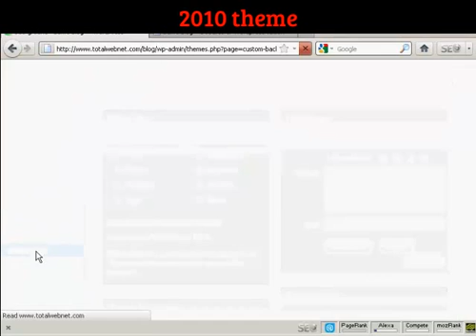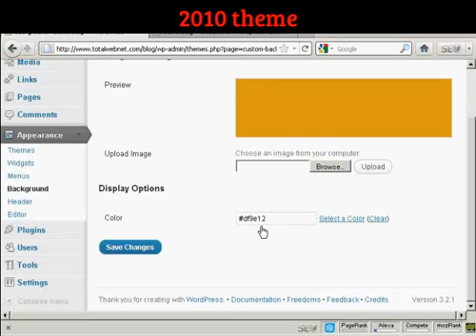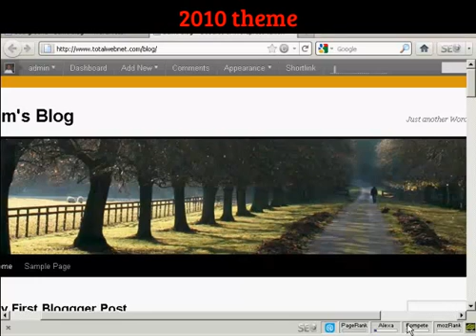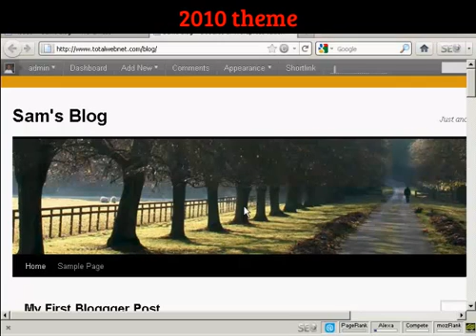Other ways to customise your wordpress blog